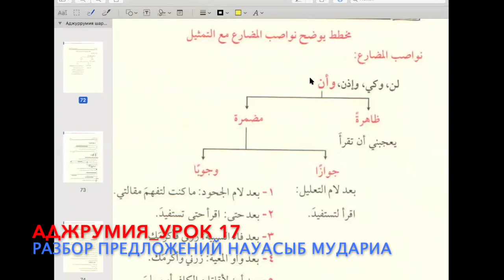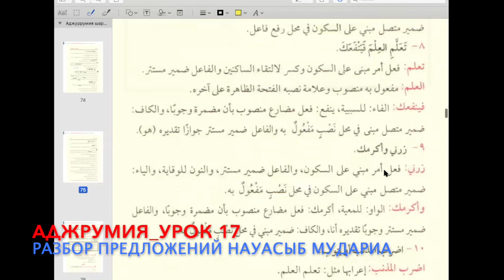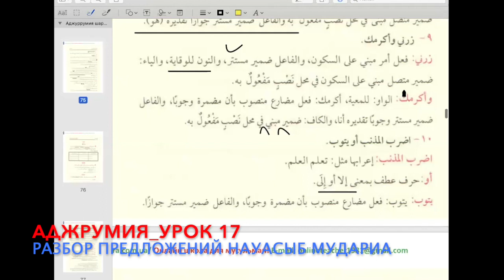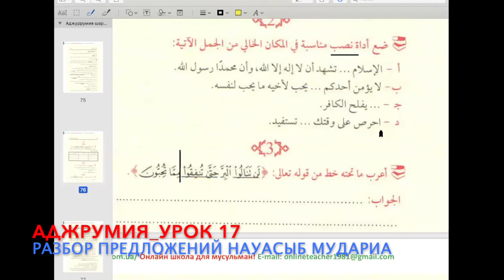АДЖРУМИЯ_УРОК 17_РАЗБОР ПРЕДЛОЖЕНИЙ НАУАСЫБ МУДАРИА